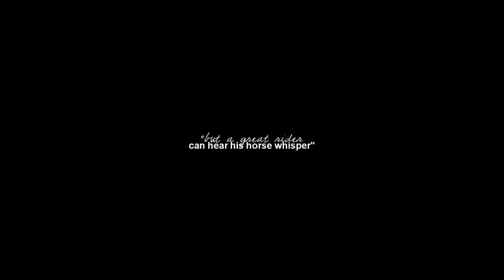whisper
awh, this relaxes me so much.

inspiration and quote from; TommysPride

thankyou for 1500, means a heck of a lot:))